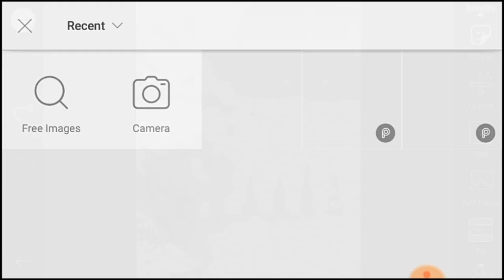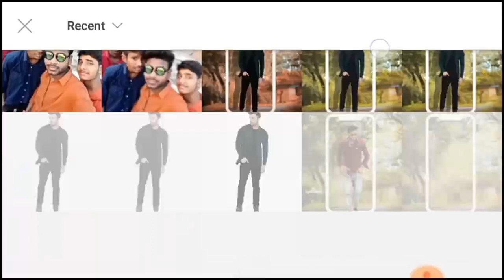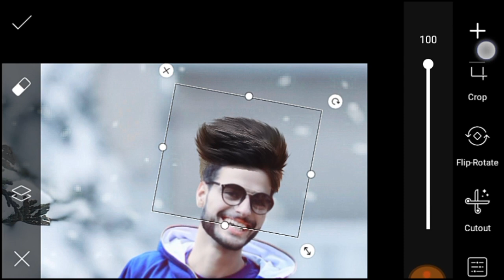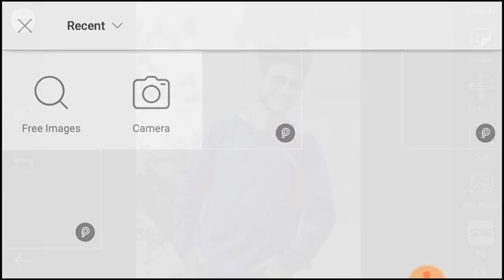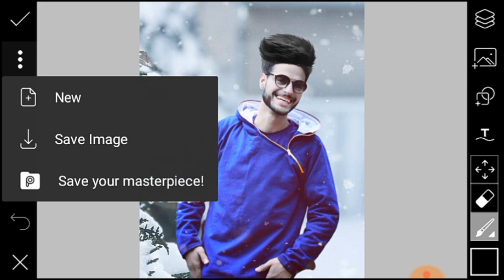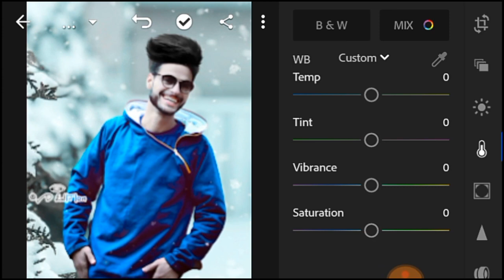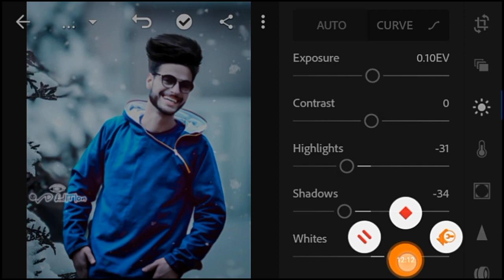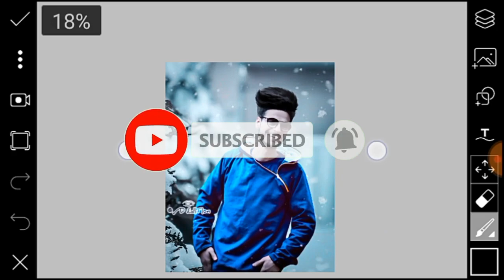⛄ winter photo editing PICSART+lightroom tutorials step by step